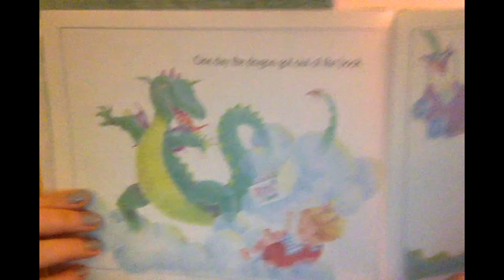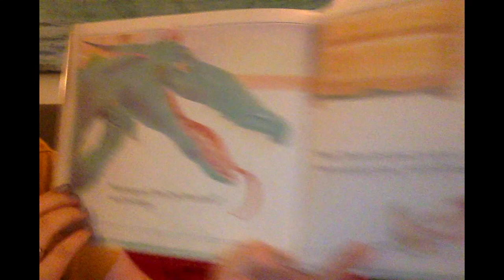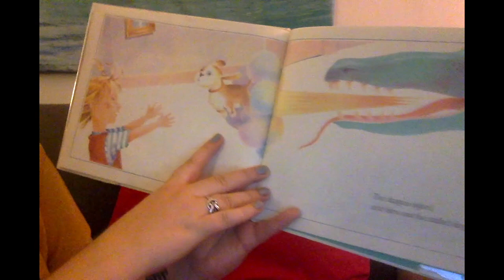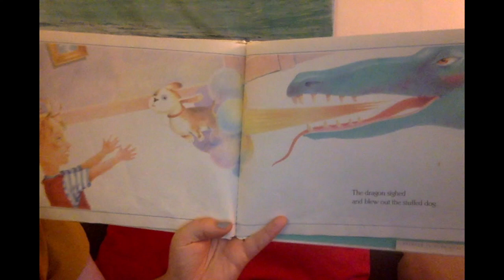The Little Girl and the Dragon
The Little Girl and the Dragon by Else Holmelund Minarik